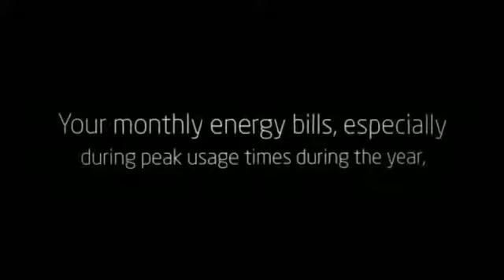Ductless Heat Pump (Heating and Air Conditioning).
Ductless Heat Pump (Heating and Air Conditioning). Ductless mini-split heat pumps, on average, use 25 to 50 percent less energy to heat your home.